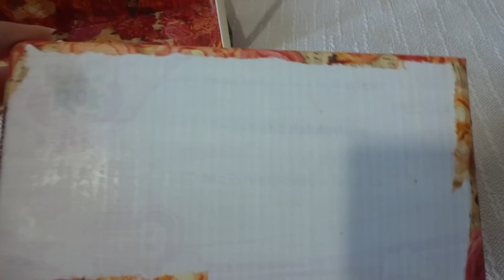Мебель для кукол: Как сделать двухъярусную кровать для кукол близнецов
Мебель для кукол: Двухъярусная кровать для кукол близнецов